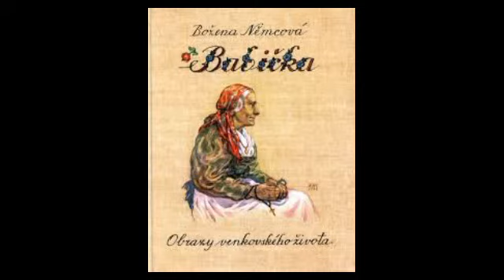Božena Němcová - babička 5. část